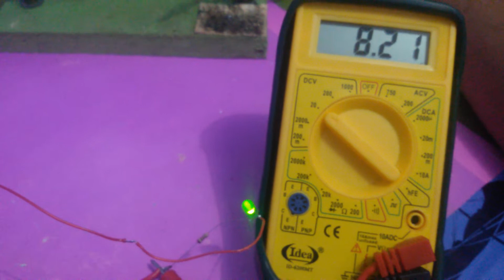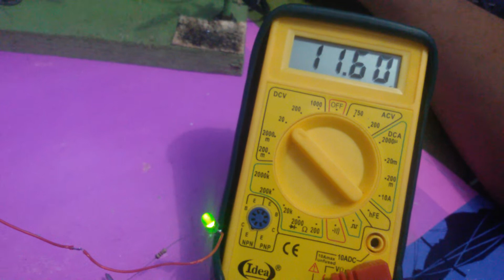Controlador de carga de bateria de 12 vouts circuito fácil